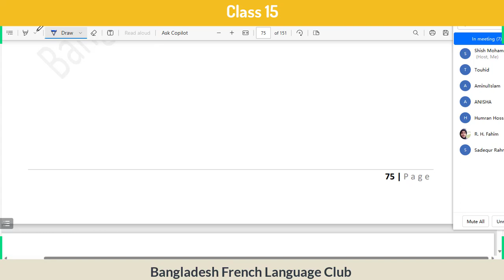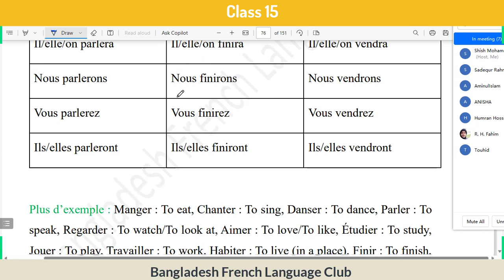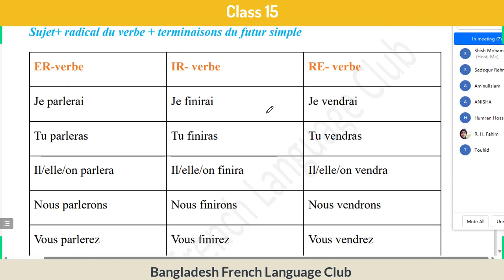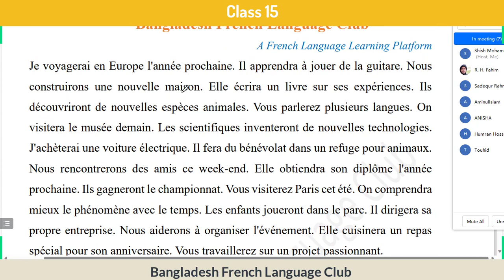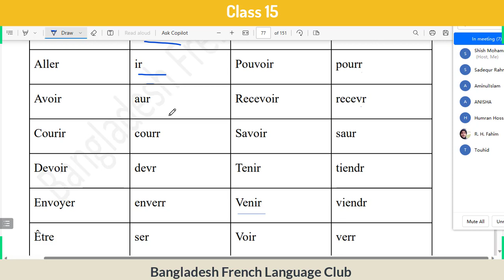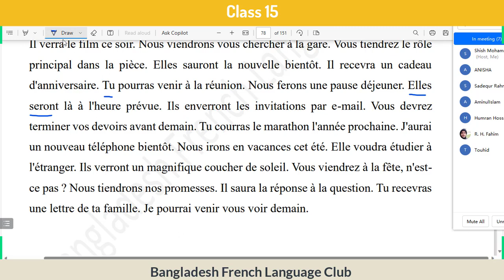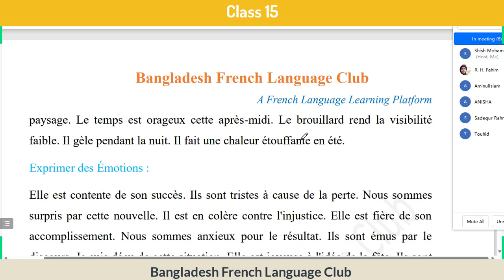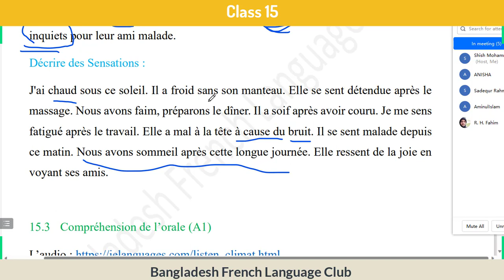Class 15 ফিউচার সিম্পল | আবহাওয়া এবং ফিলিংস বলার পদ্ধতি | Le Future Simple | Climat, Météo, Emotion